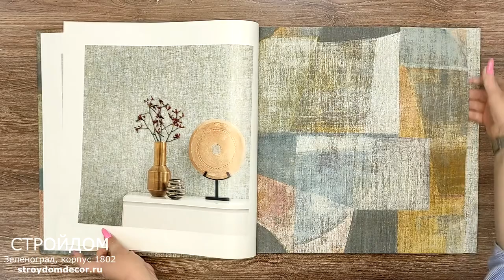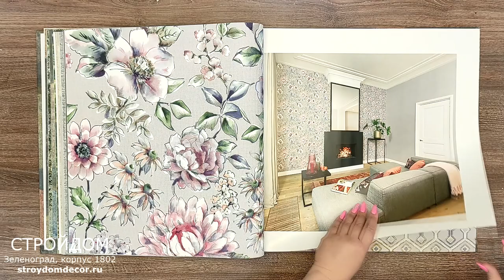Обои Rasch Maximum XVI